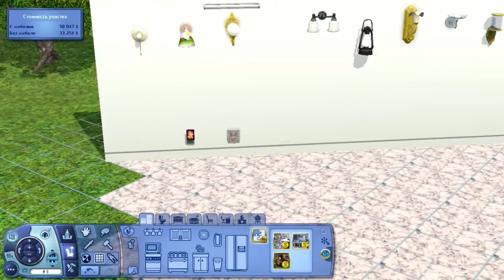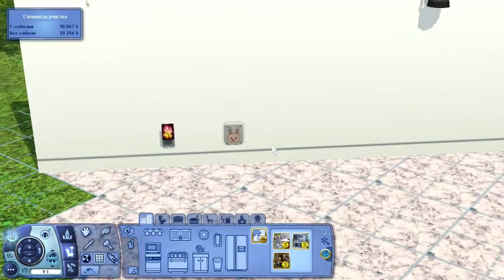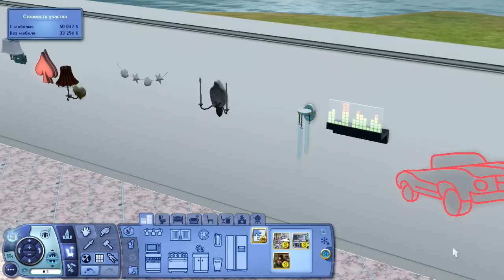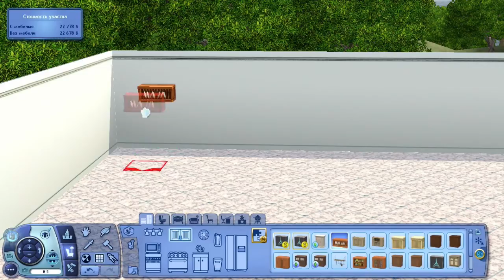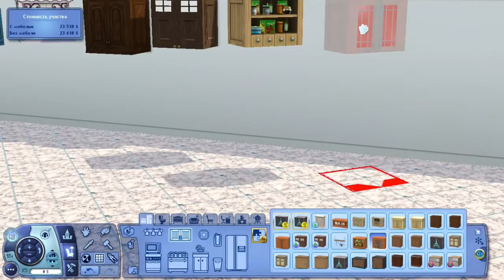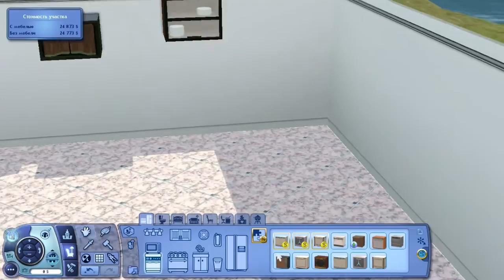The Sims 3 - Золотая коллекция Интерьер - КУХНЯ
Смотрим каталоги предметов мебели и интерьера для кухни